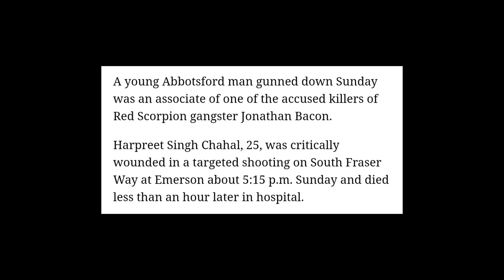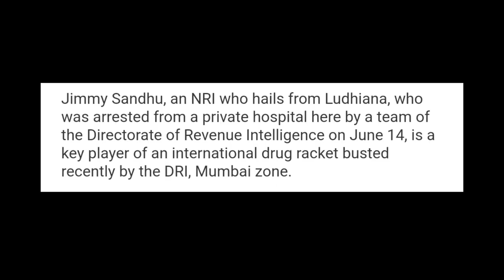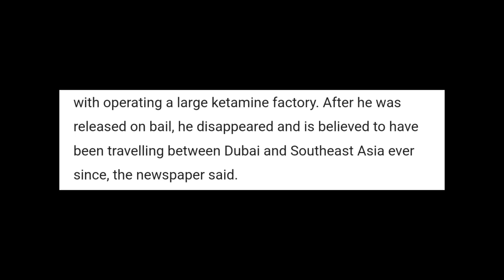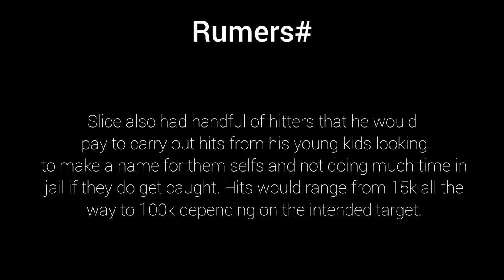The Indo-Canadian Scarface - Jimmy Slice Sandhu and his killers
biography on Jimi slice Sandhu

all the news articles used in this video